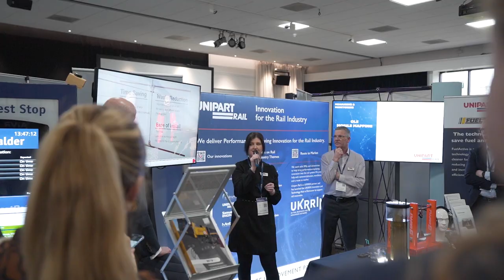RIA Innovation Conference 2023 - Highlights